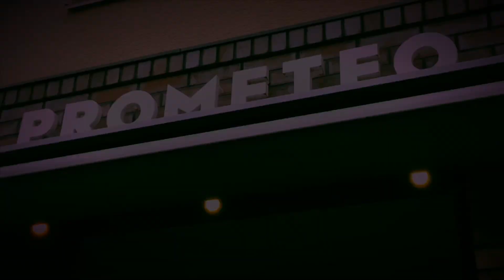Berlin, Prometeo: True Italian Pizza